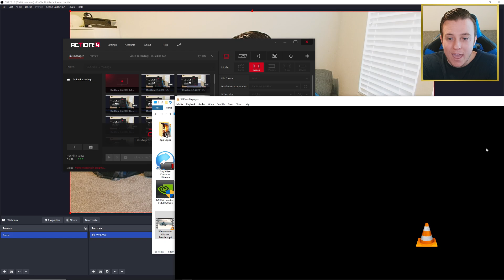VALORANT MOBILE vs. WARZONE MOBILE! Which Game Is Better?! (Gameplay Comparison)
"Valorant Mobile vs Warzone Mobile - Valorant Mobile Beta Gameplay, New Warzone Mobile Gameplay Max Graphics! Valorant Mobile News (Warzone Mobile Beta) Valorant Mobile Beta Download - Valorant Mobile 2023 Release Date; Warzone Mobile Release Date! Valorant vs Call of Duty (Comparison)"

★ LIKE IF YOU ARE HYPED FOR BOTH GAMES! ★

Hi everyone! ExxotikGaming here - hope you're all having a great day! In today's video, we'll be comparing VALORANT Mobile and Warzone Mobile, with some gameplay in the background to go along with the comparison! I have some leaked VALORANT Mobile gameplay straight out of China, and some of the most pro gameplay you can get in Warzone Mobile from my good friend YTZeroCareBear. Both games are awesome, but which will be bigger and better when they're both globally released? What are your opinions?!

Enjoyed the video? Heck, even put this video in a playlist if you so desire! The next video, whether it'll be a weapon review, a tips video, funny commentary, or just some random gameplay, will usually be out about a few days after the previous video!